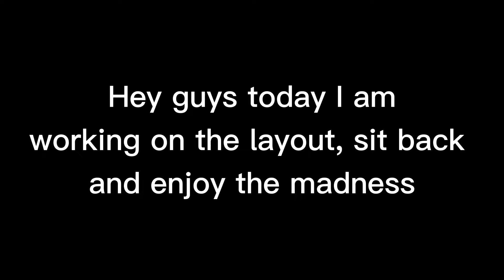Working on the layout ( madness )